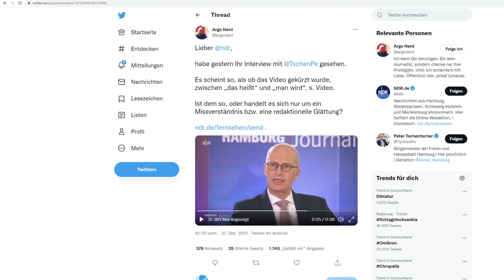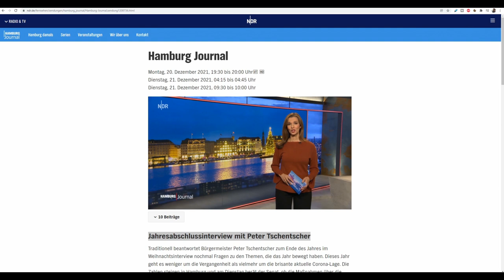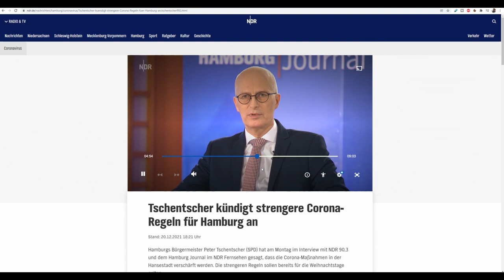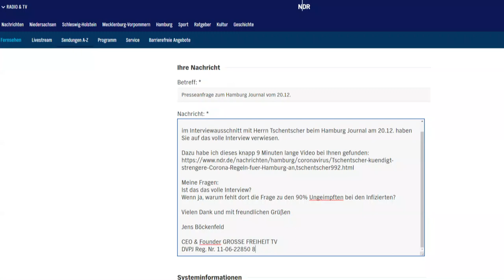NDR deckt Tschentschers Lügen!?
Nachtrag: Die Direktorin des Landesfunkhauses Hamburg Sabine Rossbach hat mir geantwortet. Alle Infos:

Beim NDR Interview mit dem Hamburger Bürgermeister Tschentscher im Hamburg-Journal ging es auch um den Zahlenbetrug mit den falschen Inzidenzen für Ungeimpfte. Dabei gab es merkwürde Ungereimtheiten. Will der NDR Tschentschers Lügen decken?

💶 Dieses Video wurde ermöglicht durch deine Unterstützung! So geht´s:
- Bitcoin: 3836EBjSXZRet6rsELy9kfa9zWUqEXqTEu
- Dash: XkkURh7UsKZRTmyHSfehk8iV1ZF7eLABDw
- Bankverbindung: auf Anfrage